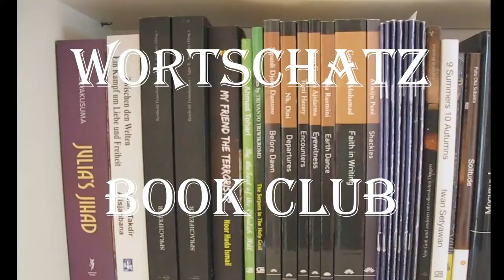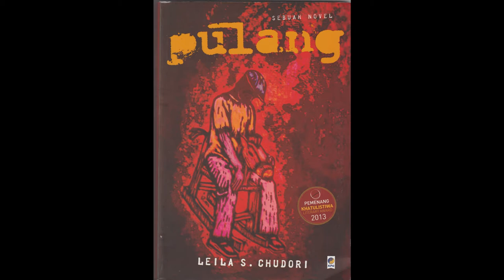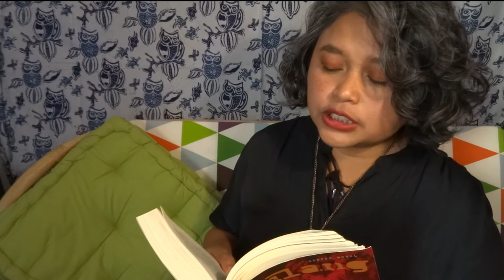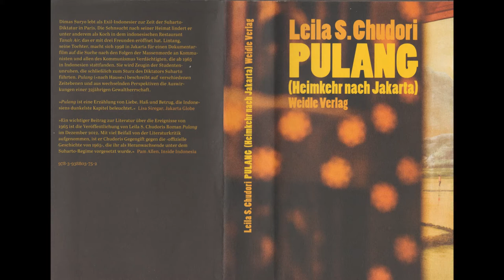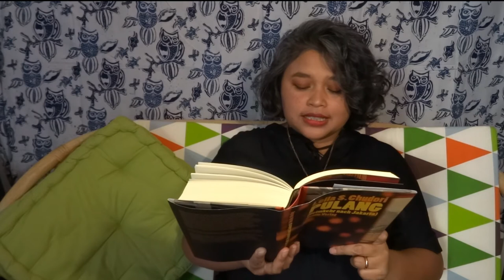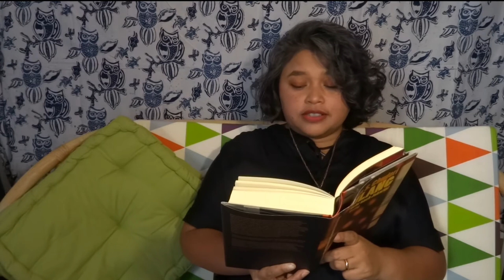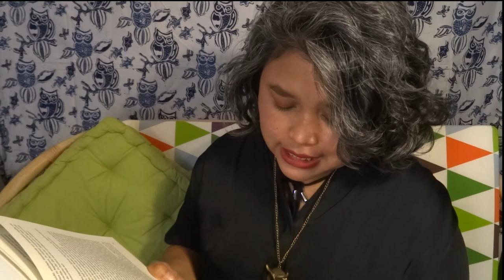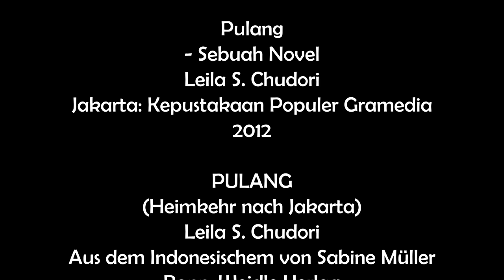Indonesian novel in translation: Pulang / Heimkehr nach Jakarta by Leila S. Chudori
Reading of selected pages from the novel by Leila S. Chudori in Indonesian and German.

Minutes 0 - 2.20 : Introduction
Minutes 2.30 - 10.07 : Indonesian reading from the novel "Pulang", Leila S. Chudori, (Cetakan Keenam, Februari 2015), Jakarta: KPG, 2012, pages 77 - 80.
Minutes 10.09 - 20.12 : German reading from the novel "Pulang, Heimkehr nach Jakarta", Leila S. Chudori, translated by Sabine Müller, Bonn: Weidle Verlag, 2015, pages 76 - 79.
Minutes 20.13 - end: Closing

This novel is also availabe in English under the title of "Home", Leila S. Chudori,  translated by John H McGlynn, Jakarta: The Lontar Foundation, 2015.

This video is produced on behalf of Wortschatz Book Club, Frankfurt am Main, Germany: